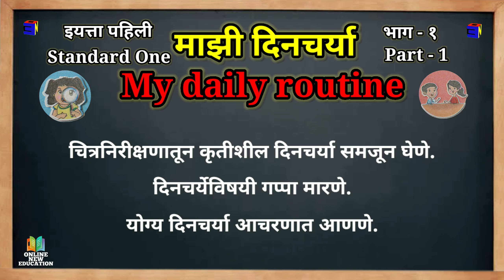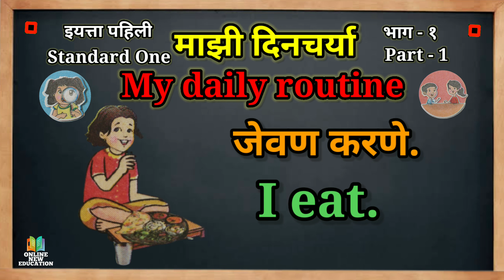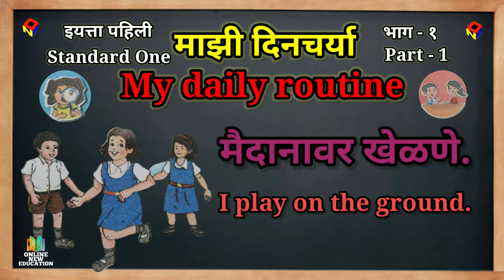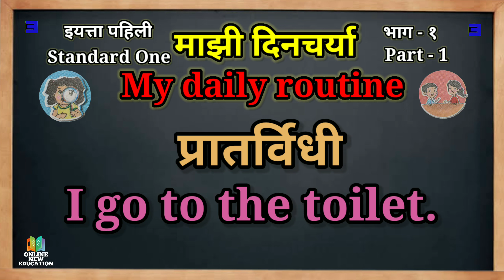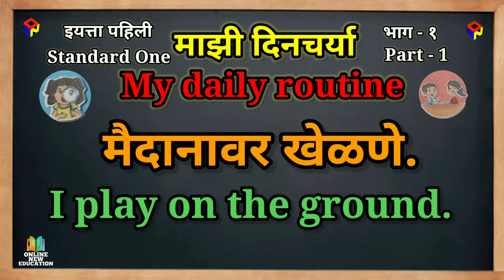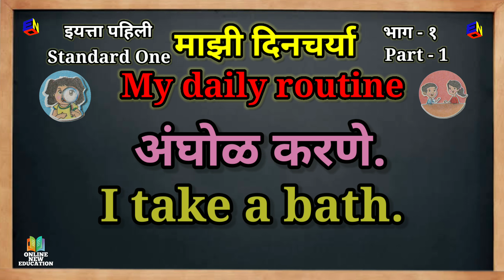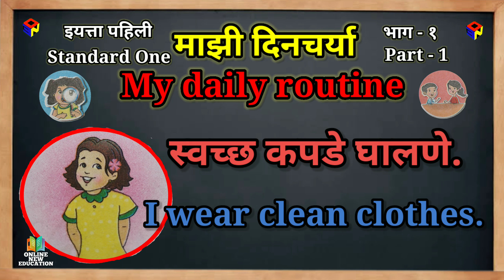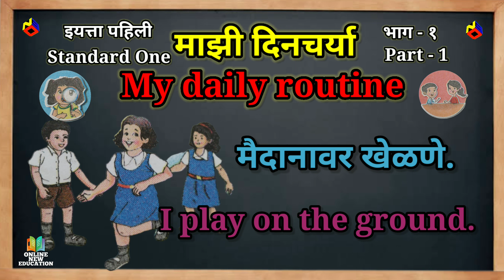माझी दिनचर्या l my routine l integrated bilingual ll standard one part 1 इयत्ता पहिली l इयत्ता दुसरी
ध अक्षराचे वाचन लेखन

फ अक्षराचे वाचन लेखन

संपूर्ण चौदाखडी
ग अक्षरांचे वाचन लेखन

पूर्णविरामाची ओळख व लेखन

ज  अक्षराचे वाचन लेखन

य अक्षराचे वाचन लेखन

व अक्षराचे वाचन लेखन

ड अक्षराचे वाचन लेखन

द अक्षराचे वाचन लेखन

अक्षरांना एक मात्रा देणे

झ अक्षराचे वाचन लेखन

ह अक्षराचे वाचन लेखन

ळ अक्षराचे वाचन लेखन

च अक्षराचे वाचन लेखन

 ए अक्षराचे वाचन लेखन

उकार पहिला उकार दुसरा उकार

ऊ अक्षराचे वाचन लेखन

त अक्षराचे वाचन लेखन

प अक्षराचे वाचन लेखन

 स अक्षराचे वाचन लेखन

न अक्षराचे वाचन लेखन

ब अक्षराचे वाचन लेखन

ई अक्षराचे वाचन लेखन

र अक्षराचे वाचन लेखन

घ अक्षराचे वाचन लेखन

इ अक्षराचे वाचन लेखन

ल अक्षराचे वाचन लेखन

आ अक्षराचे वाचन लेखन

म अक्षराचे वाचन लेखन

क अक्षराचे वाचन लेखन

उ  अक्षराचे वाचन लेखन

अक्षराचे वाचन लेखन